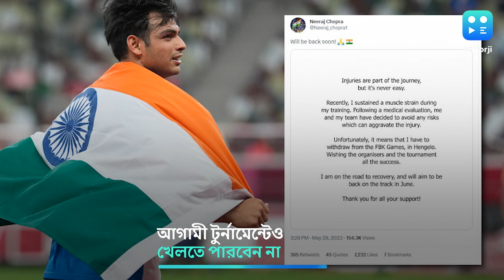Neeraj Chopra : অনুশীলনে চোট নীরজ চোপড়ার, নাম তুললেন টুর্নামেন্ট থেকেও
অনুশীলনে চোট পেলেন অলিম্পিকের সোনাজয়ী অ্যাথলেট নীরজ চোপড়া। আসন্ন নেদারল্যান্ডসের প্রতিযোগিতায় খেলতে পারবেন না তিনি। চিকিৎসকদের পর্যবেক্ষণে আছেন নীরজ। যত দ্রুত সম্ভব সুস্থ হয়ে ওঠার চেষ্টা করছেন।